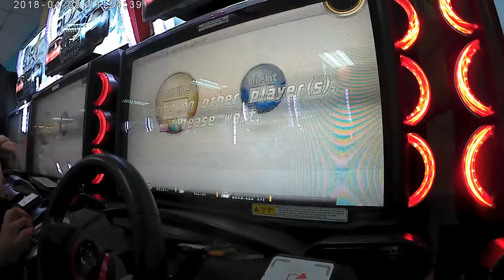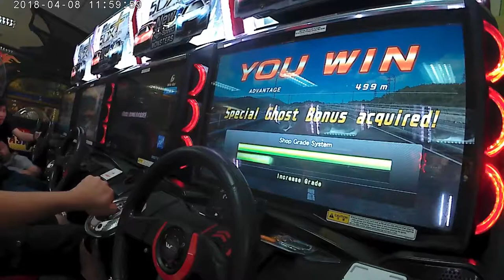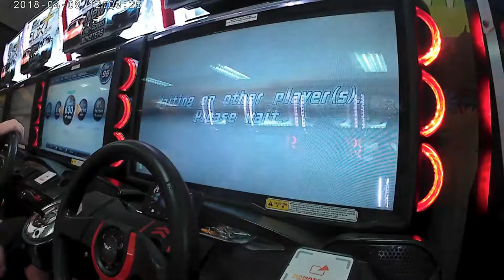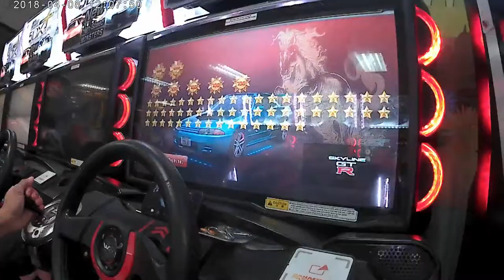Wangan Midnight Maximum Tune 5dx Plus Challenge The Special Ghost